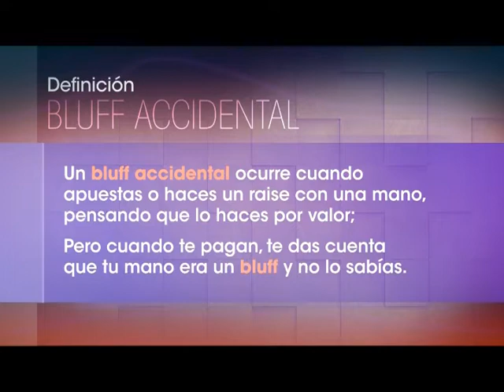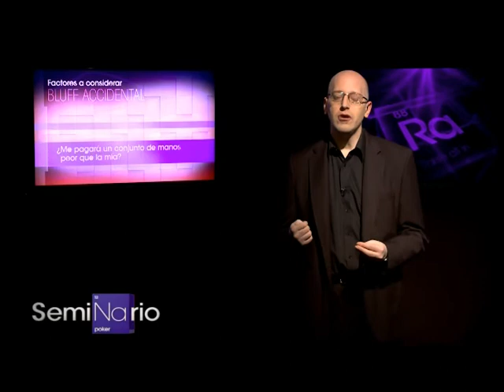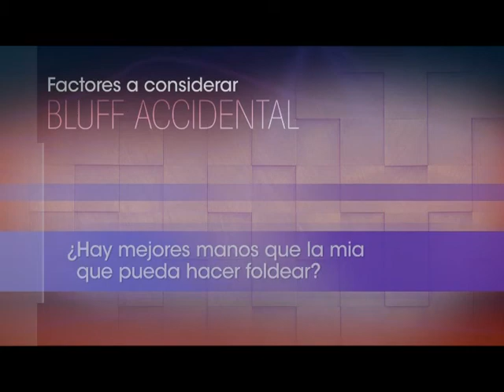Seminario - Episodio 26- Bloque 3